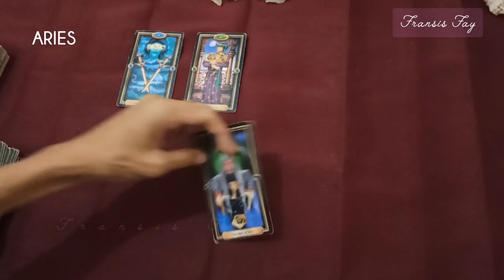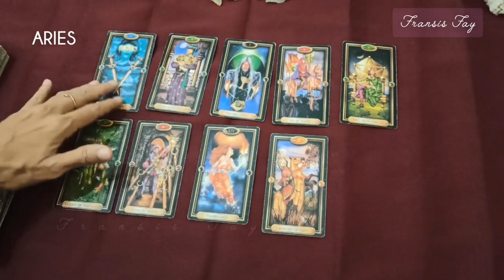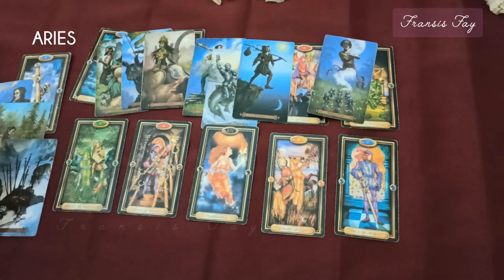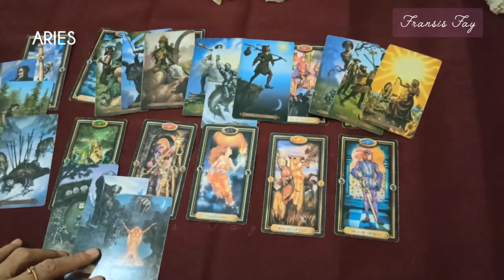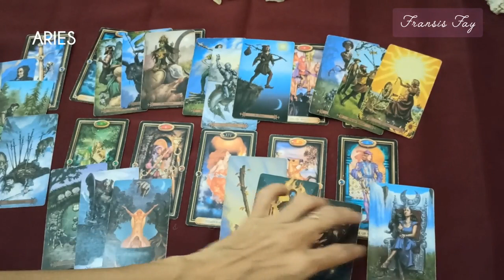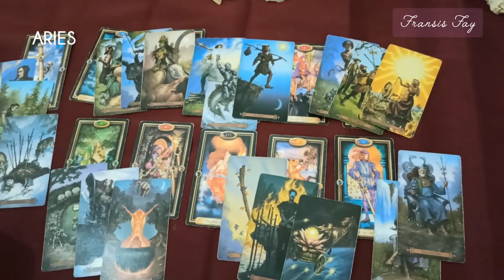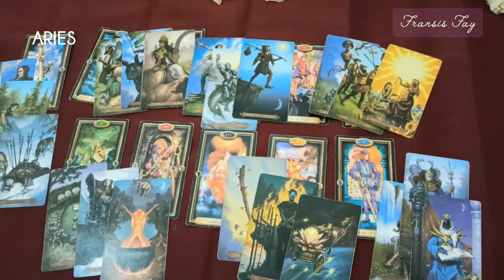BINTANG ARIES tentang cinta kehidupan&rejeki di bulan FEBRUARI 2022 || penting untuk langkahmu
ini adalah ramalan bintang zodiak Aries terbaru hari ini secara umum di bulan Februari tahun 2022 menggunakan kartu TAROT mengenai asmara cinta jodoh hubungan, rejeki keuangan, pesan malaikat, pesan semesta dan orang ketiga secara gratis.

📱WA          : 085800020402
📱LineId@ : fayes_reader   ||  hashtag fransis fay

👁 Psychic Reading .

Ramalan bintang zodiak lainnya : Capricorn, Aries, Sagitarius, Taurus, Scorpio, Cancer, Gemini, Aquarius, Leo, Libra, Virgo, Pisces.